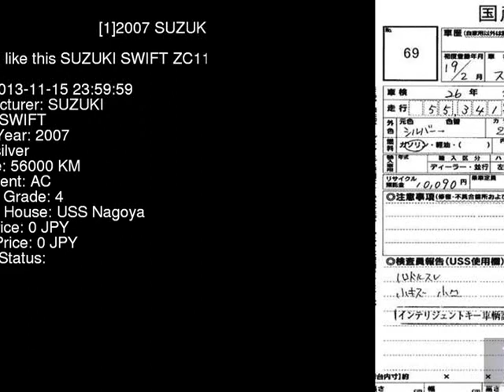2007 SUZUKI SWIFT ZC11S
the Authority on JDMs since 2007!  . Details on this car from auction in Japan